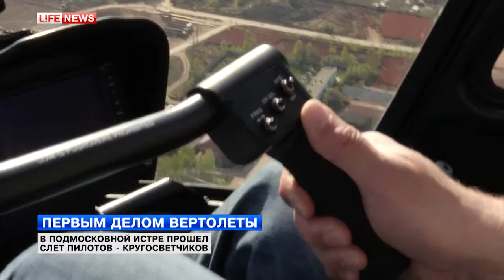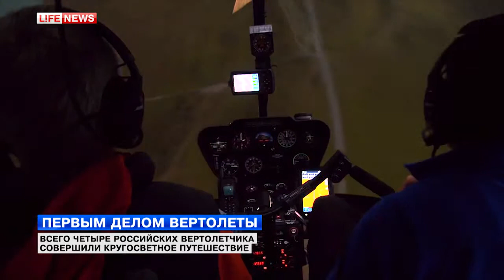Новостной канал Life News: Первым делом вертолёты